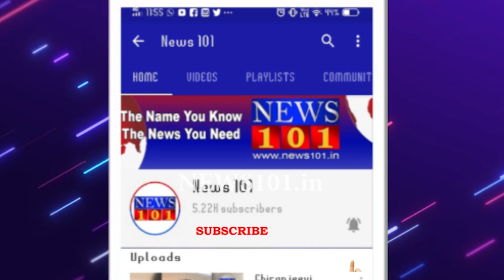ಕಾಡಿನಿಂದ ನಾಡಿಗೆ ಬಂದ ಗಜಪಡೆ ಮಾವುತರಿಗೆ ಭೋಜನ ವ್ಯವಸ್ಥೆ | News101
ನಾಡಹಬ್ಬ ಮೈಸೂರು ದಸರಾ ಮಹೋತ್ಸವದ ಪ್ರಮುಖ ಘಟ್ಟ ಜಂಬೂಸವಾರಿ. ಜಂಬೂಸವಾರಿಯ ರೂವಾರಿಗಳು ಆನೆಗಳ ಮಾವುತರು ಮತ್ತು ಕಾವಾಡಿಗಳು. ಜಂಬೂಸವಾರಿಯ ಯಶಸ್ಸು ಅವರ ಮೇಲೆ ನಿಂತಿದೆ. ಮೈಸೂರು ದಸರಾದಲ್ಲಿ ಪಾಲ್ಗೊಳ್ಳಲು ಅರಮನೆಗೆ ಆಗಮಿಸಿ ಬೀಡುಬಿಟ್ಟಿರುವ ದಸರಾ ಆನೆಗಳ ಮಾವುತರು, ಕಾವಾಡಿಗರು ಮತ್ತವರ ಕುಟುಂಬದವರಿಗೆ ಜಿಲ್ಲಾಡಳಿತದಿಂದ ಇಂದು ಭರ್ಜರಿ ಭೋಜನ ಕೂಟ ಏರ್ಪಡಿಸಲಾಗಿತ್ತು.